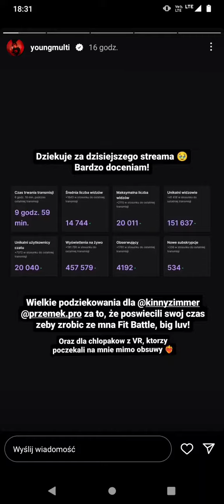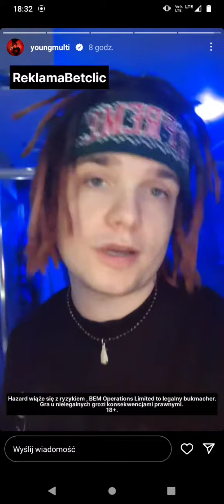Young multi i jego typy na galę fame MMA